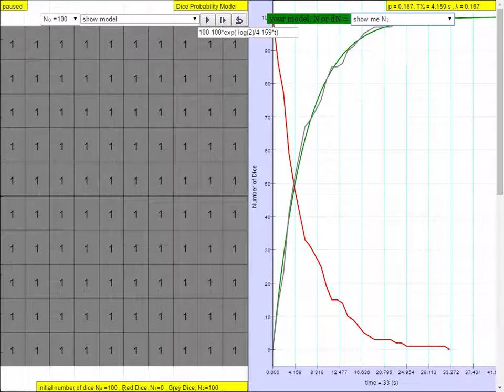Dice Throw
Dice Throw JavaScript Model Simulation Applet HTML5 by Fu-Kwun Hwang & Leong Tze Kwang